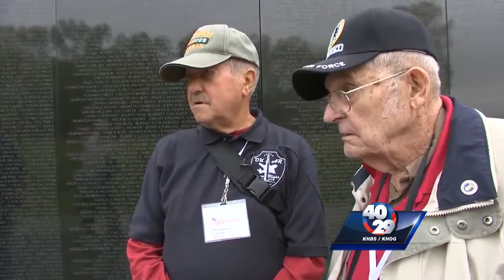Local veterans fly to D.C. to visit memorials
Veterans from our area went to D.C. on an Honor Flight to see the memorials dedicated to them.